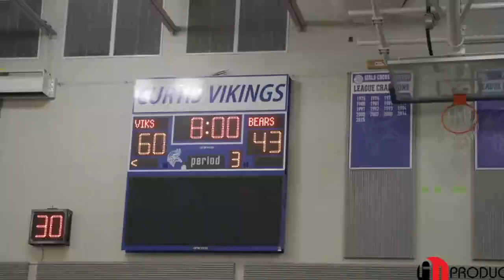🔴 LIVE : Belgrade-Brooten-Elrosa vs. Atwater-Cosmos-Grove City - High School Girls Basketball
State : @Jaguars @ Falcons

STREAMING Today! Belgrade-Brooten-Elrosa vs Atwater-Cosmos-Grove City High School Girls Basketball

The Atwater-Cosmos-Grove City (Grove City, MN) varsity basketball team has a home non-conference game vs. Belgrade-Brooten-Elrosa (Belgrade, MN) on Friday, February 3.